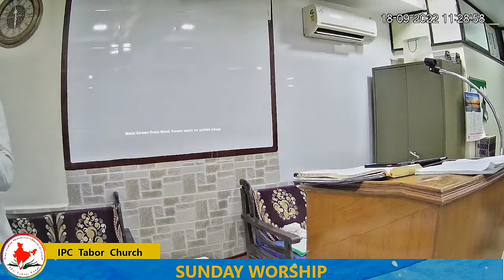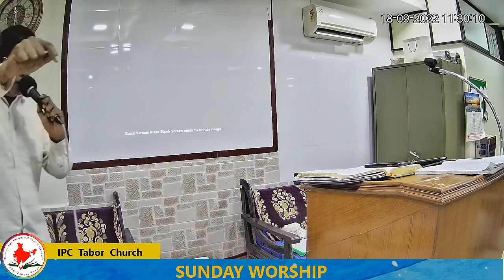Blessed Word & Worship / Pr. Denny Philip / IPC Tabor Church / 18.09.2022